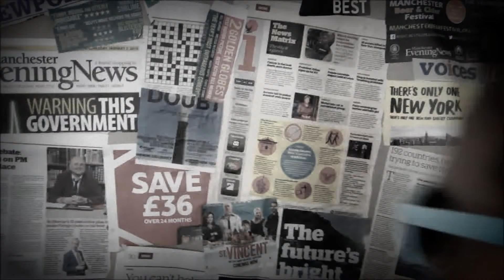An allegory. The symbolism of my flat tyre on the motorway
This is a true story about a flat tyre that i thought i had years ago when i was driving my car along at motorway and what it showed me, and more. Your comments/thoughts welcome.